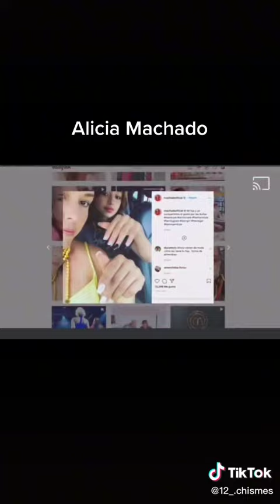Alicia Machado la casa de los Famosos!!